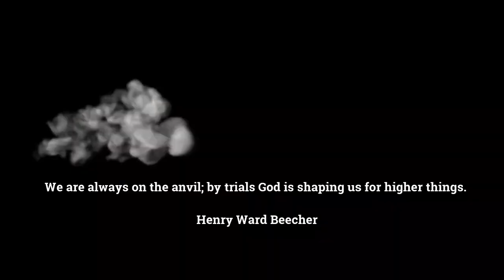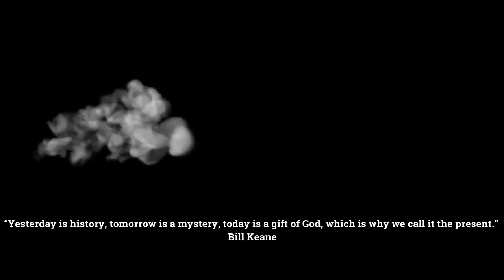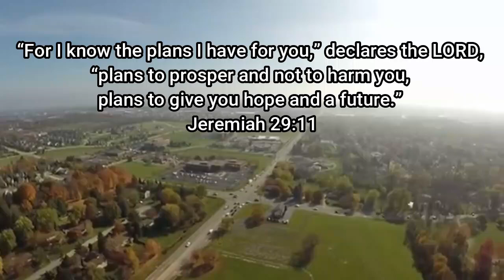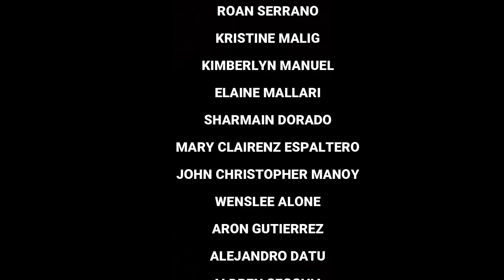Magkakabaong by Jason Paul Laxamana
Short Film Adaptation. The Magkakabaong was story by Jason Paul Laxamana.